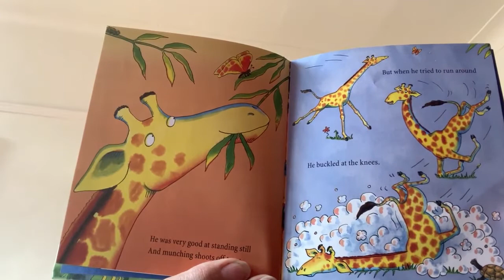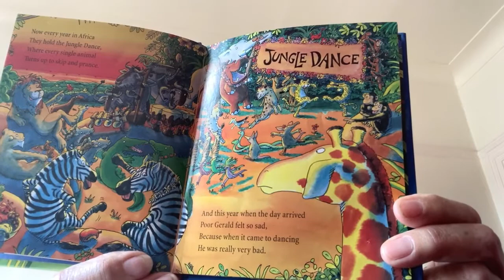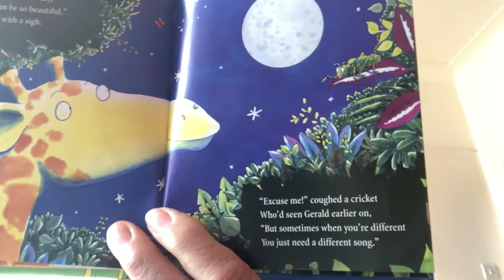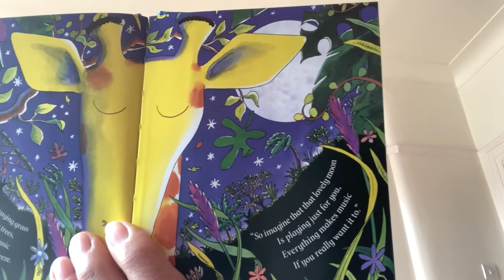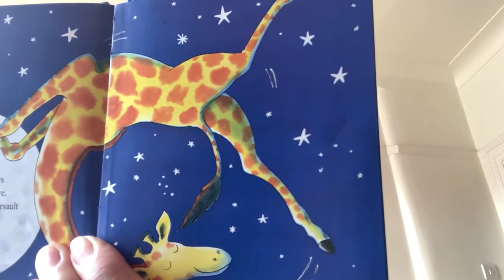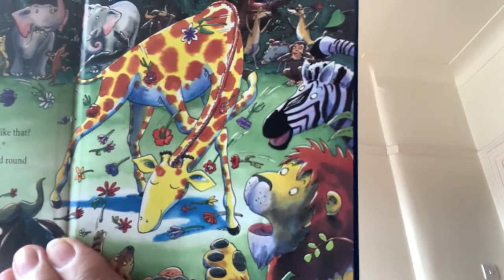Giraffes can't dance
Listen to Miss Milligan read the tale of Gerald the tall giraffe. He would love to join in with the other animals at the Jungle Dance, but everyone knows that giraffes can't dance . . . or can they?